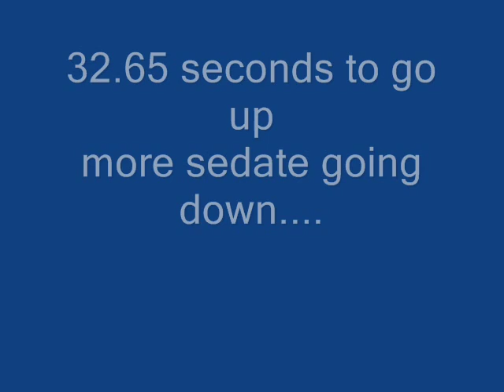Myrniong 2009 Historic Sprint